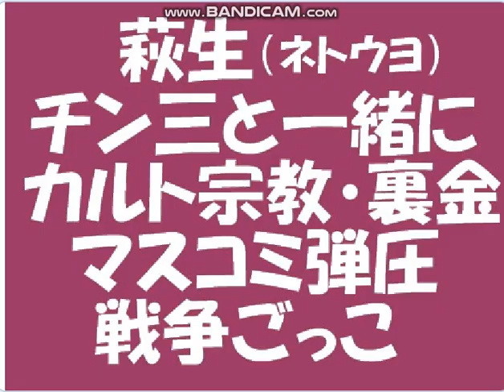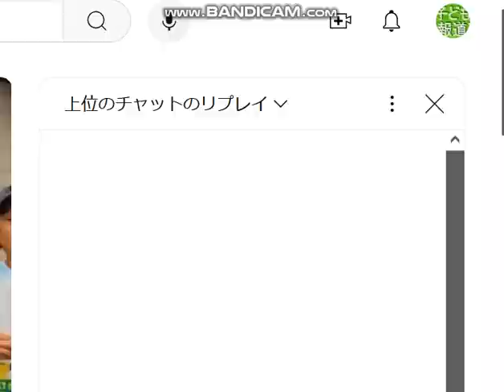八王子市民運動盛上がる[絶対に萩生を沈める]と。八王子選挙区、カルトで裏金犯人の￥萩生田光一。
引用：有田芳生 街頭演説会／NO WAR！八王子アクション 第111回2024/10/19。